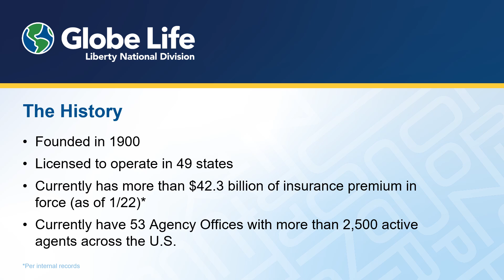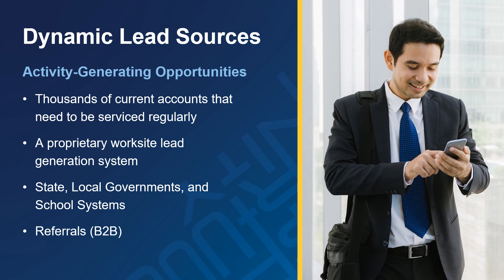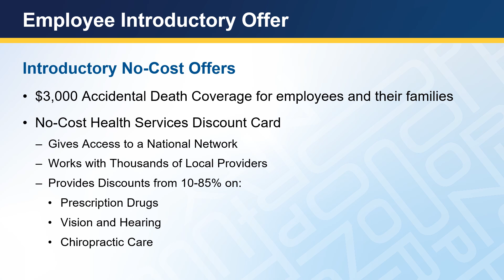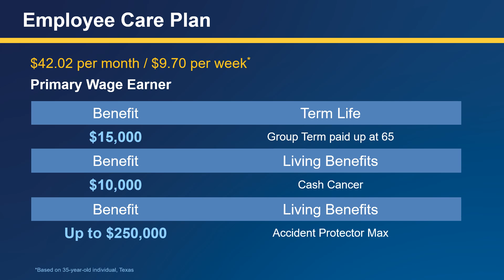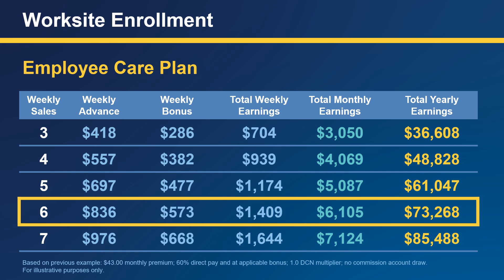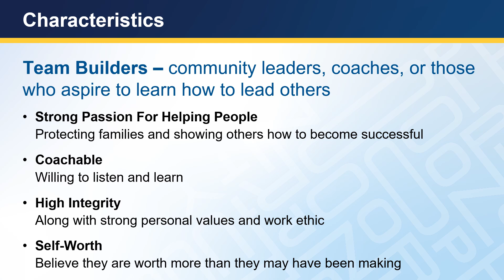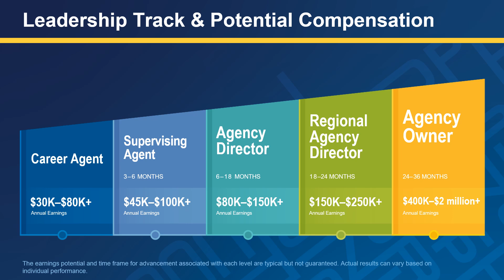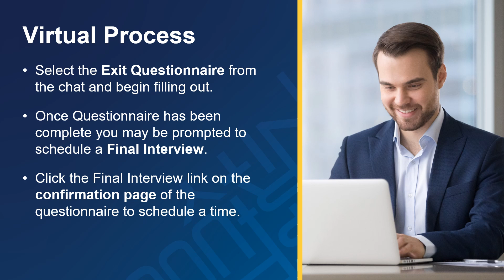Globe Life - The Briggs Agency Austin